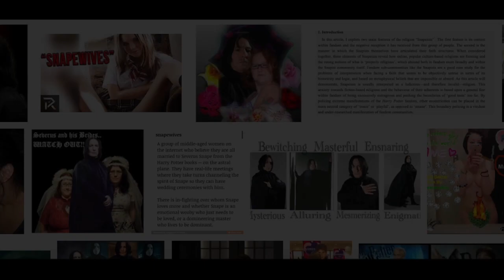OH GOD WHY DID I GOOGLE SNAPEWIVES